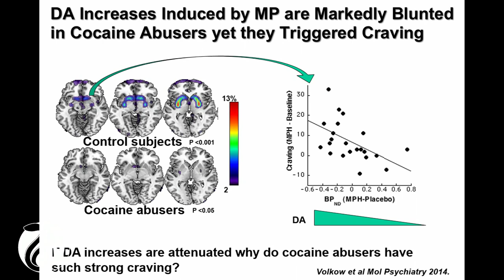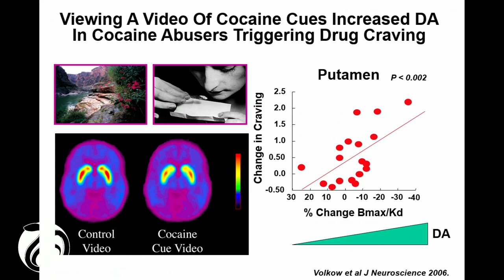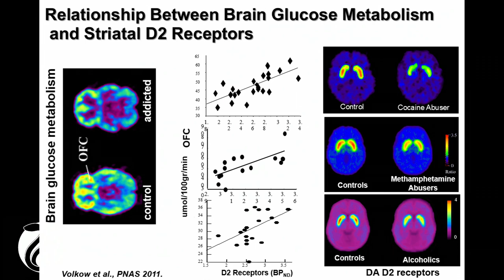2017 NAM Annual Meeting: The Biology of Addiction and Reward Circuitry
On October 16, 2017, the National Academy of Medicine hosted its 47th Annual Meeting in Washington, DC.

This year's theme: Development Neuroscience: Do We Know Enough to Prevent or Reverse Major Behavioral Disorders?

Nora D. Volkow, MD, (National Institutes of Health) provides remarks on our current understand on how addiction biologically occurs and how our reward mechanism play a role.

To learn more, please visit nam.edu/AnnualMeeting2017.